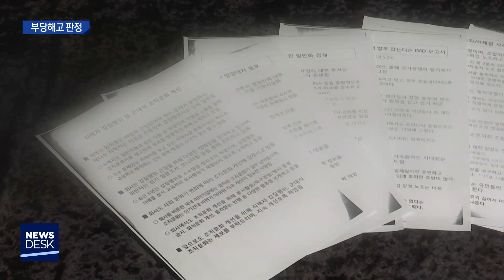[대구MBC뉴스] 부당 해고 판정‥"노조 탄압 증거"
내용: 부당 해고 판정‥"노조 탄압 증거" - 장성훈 기자 (포항M)